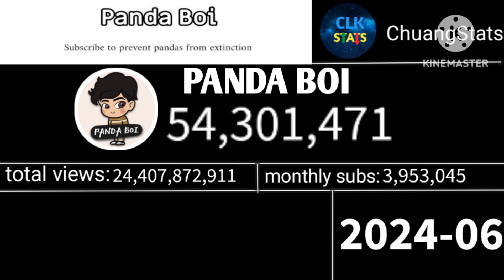PANDA BOI - From 3000 to 54 Million | Sub Count History (2021-2024)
this video visualizes the sub count history of panda bou, yes @PANDABOI . Obviously he got big from making shorts but i still wanna make a video about him cause he's been popping off lately. Anyway I hope you guys enjoy this one :)

Song: Rameses B - GET MUCKY
            DJ FKU - Delta